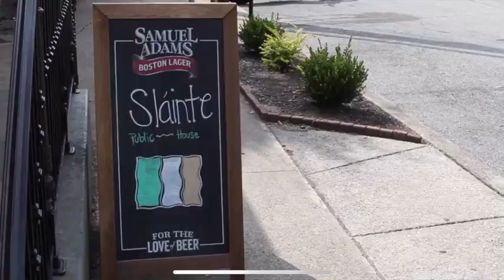Slainte Public House Quarantine 2020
Surviving Quarantine 2020
Slainte Public House
Matt and Ashley